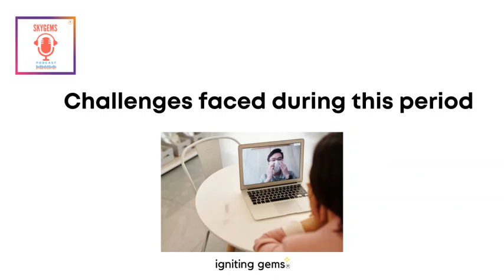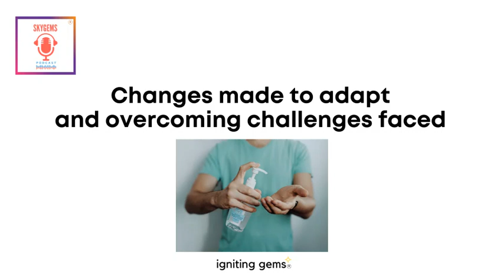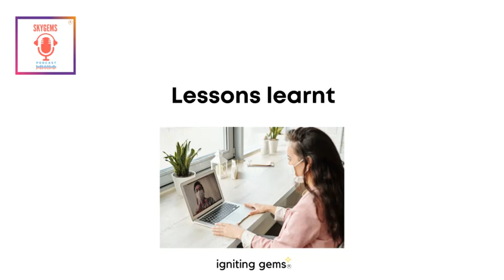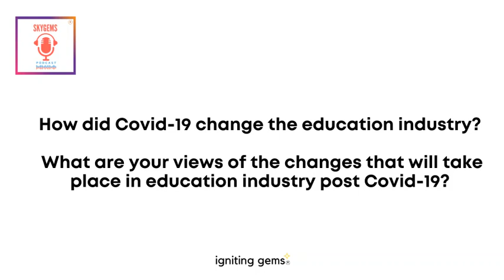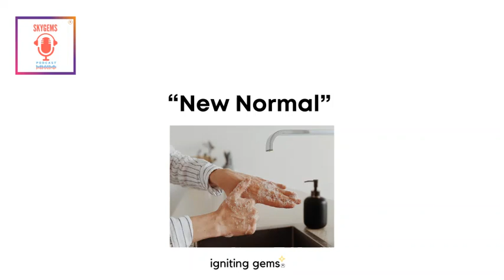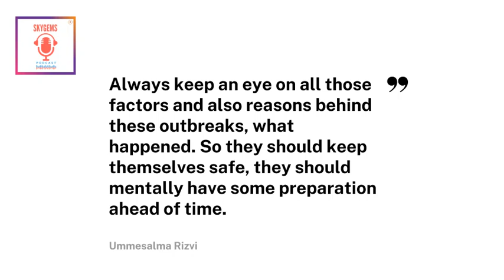SkyGems Academy Podcast Series 1 Episode 6: Ummesalma Rizvi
Hi! This is a podcast that we had with Ummesalma Rizvi while she was in China when Covid-19 just started.

Topic: How Covid-19 Had Transformed The Education Industry

We talked about how Covid-19 had changed people's lives, especially during the initial stages and affecting educators and students.

Timestamp
0:00 Episode 6 Ummesalma Rizvi
8:20 Ummesalma Rizvi's introduction
10:58 How do you feel about the current Covid-19 situation?
12:43 Challenges faced during this period
14:03 Changes made to adapt and overcoming challenges faced
16:48 Lessons learnt
19:23 How did Covid-19 changed the education industry?
23:27 New normal
28:59 Message for the future generation
30:58 Thank you